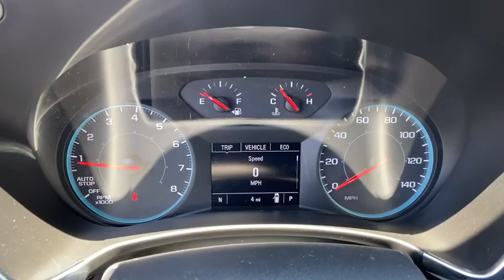2020 Chevrolet Equinox Jasper, Cartersville, Alpharetta, Dawsonville, Canton, North Georgia T40603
Nightfall Gray Metallic New 2020 Chevrolet Equinox available in Canton, Georgia at CHevrolet of Canton. Servicing the Jasper, Cartersville, Alpharetta, Dawsonville, North Georgia area.

Boasts 31 Highway MPG and 26 City MPG! This Chevrolet Equinox delivers a Turbocharged Gas I4 1.5L/92 engine powering this Automatic transmission. WHEELS, 17 (43.2 CM) ALUMINUM (STD), TRANSMISSION, 6-SPEED AUTOMATIC, ELECTRONICALLY-CONTROLLED WITH OVERDRIVE includes Driver Shift Control (STD), TIRES, P225/65R17 ALL-SEASON BLACKWALL (STD).*This Chevrolet Equinox Comes Equipped with These Options *LS CONVENIENCE PACKAGE includes (AG1) 8-way power driver seat adjuster, (AL9) 2-way power driver lumbar control and (AKO) deep-tinted rear glass , SEATS, FRONT BUCKET (STD), SEAT ADJUSTER, DRIVER 8-WAY POWER WITH 2-WAY POWER LUMBAR, SEAT ADJUSTER, 2-WAY POWER DRIVER LUMBAR CONTROL, NIGHTFALL GRAY METALLIC, MEDIUM ASH GRAY, PREMIUM CLOTH SEAT TRIM, LS PREFERRED EQUIPMENT GROUP includes Standard Equipment, GLASS, DEEP-TINTED, REAR, ENGINE, 1.5L TURBO DOHC 4-CYLINDER, SIDI, VVT (170 hp [127.0 kW] @ 5600 rpm, 203 lb-ft of torque [275.0 N-m] @ 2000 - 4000 rpm) (STD), AXLE, 3.50 FINAL DRIVE RATIO.